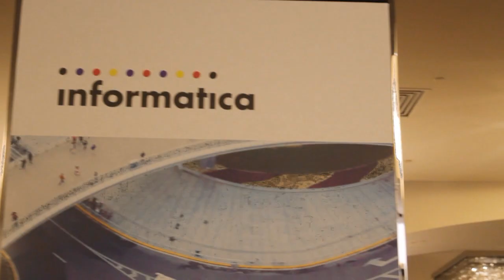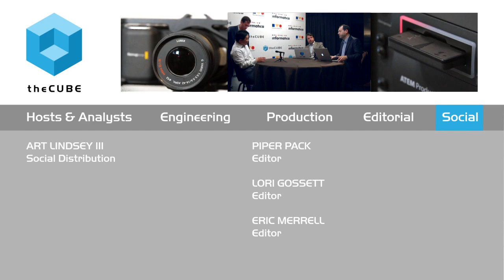Ivan Chong - Informatica World 2015 - theCUBE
01. Ivan Chong, Informatica, Visits theCUBE!. (00:35)
02. Informatica: Disruption & Going Private. (00:59)
03. Informatica's Intelligent Data Platform. (01:48)
04. Sensing Information In Realtime. (05:09)
05. Keeping The Platform Low-Cost. (06:38)
06. Metadata, The Strength Of Informatica. (09:42)
07. Informatica: M&A On The Horizon. (12:23)

The value of data in real time

Ivan Chong, EVP and chief strategy officer at Informatica Corp., met with John Furrier and George Gilbert at Informatica World 2015 to talk about data and metadata.

The talk began with a defining quote from Chong: “We love disruption.” Informatica, as a company, is built around managing data. The current cycle of innovation has data becoming more important every day. This data must be managed, and Informatica intends to do so with what they call an Intelligent Data Platform. This concept allows companies to get at data wherever it lives, and then use metadata to give that data context.

Watching the Cloud in real time

Data becomes more useful when it can be put to work in real time. Chong related that if a company wants to use their data in real time, it must be processed in a way to predict customer intentions. Only by walking one step ahead of the customer can a company truly operate in real time.

The Intelligent Data Platform pulls insights from known data in order to make those predictions. It does this using a consistent way of tracking metadata and applying the same rules to data no matter what its source.

The horizon of data management

The interview turned to the subject of what is next on the horizon for Informatica. Chong touched on a number of plans for the future. These included heavy investment into data-related technologies, innovations regarding data as a service and Cloud-based concepts.

“All those are things that we actively discuss and pursue,” he said.